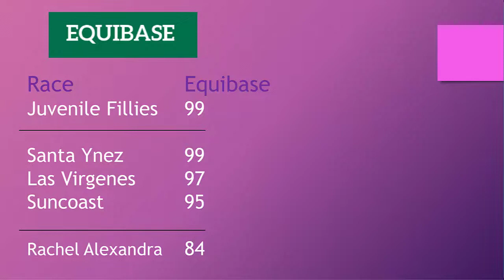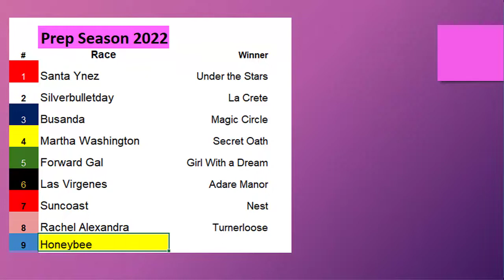Kentucky Oaks Leaderboard 2022 Turnerloose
Update on the 2022 Kentucky Oaks Leaderboard with Turnerloose winning the Rachel Alexandra Stakes.

Support the Page:
If you like the topic and want more videos - hit the Thumbs Up Button